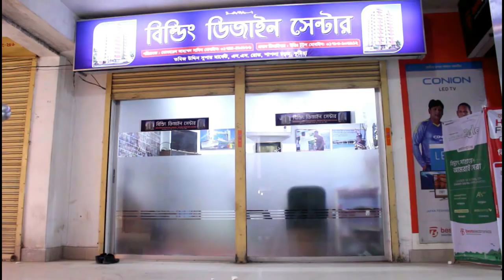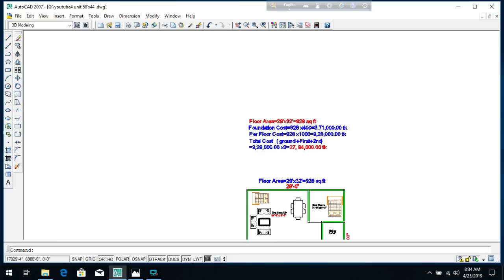৩ তলা বাড়ির খরচ | low cost building! 3 storied building cost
3 storied building cost
low cost building
৩ তলা বাড়ি
৩ তলা বাড়ির খরচ